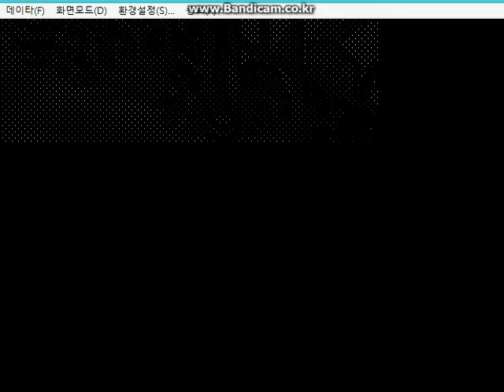초보자는 할 수 없는 프린세스 메이커3 공략 12세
네이버 블로그에 업로드를 위한 유튜브 동영상입니다
마음의 쉼터/게임에
자세한 내용이 기재되어 있습니다